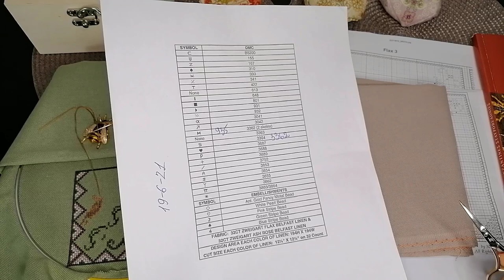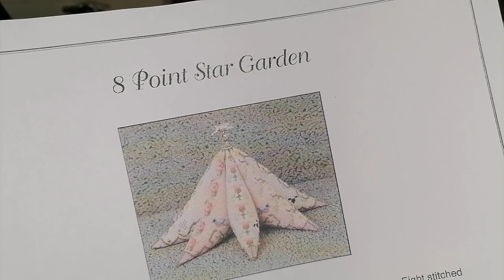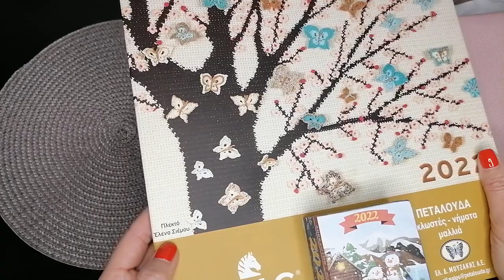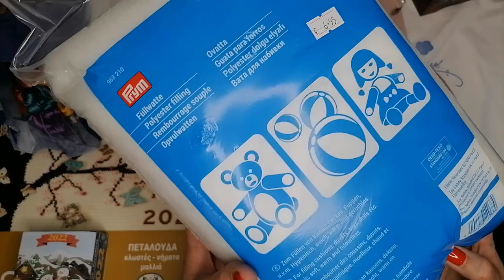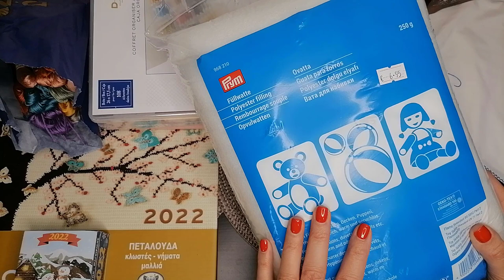Вышивка/Февраль 3/8 Point Star Jast nan/Покупки/julia creation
Международный конкурс вышивки в Греции 2022, на тему Малой Азии.

Марина Маринина
Ангелы angel dimensions / Моя ангельская коллекция / обзор / 9 наборов / раритеты

desindg by Marilyn Leavitt-Imblum (249*270xx)